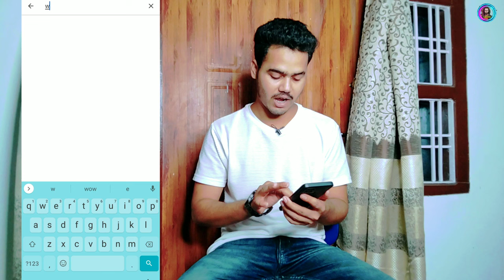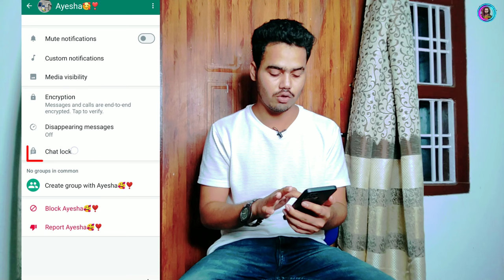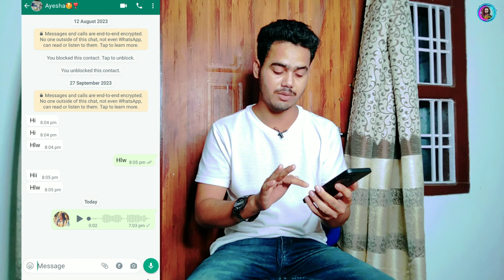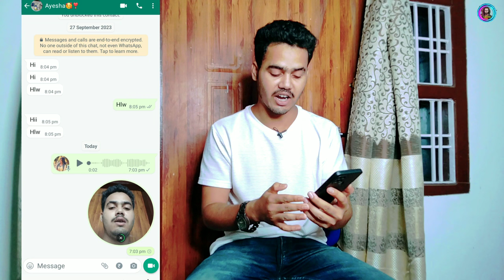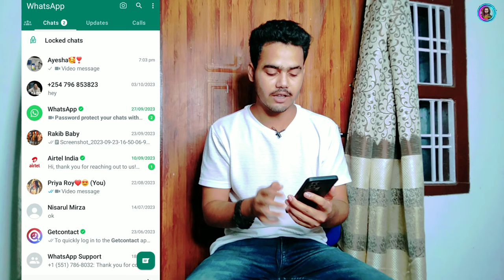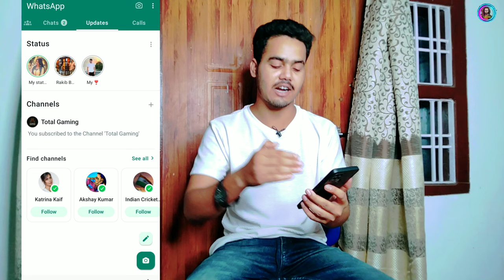WhatsApp New Update 2023 | WhatsApp New Features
contect me
TOPICS COVER IN THE VIDEO:
WhatsApp Ka New Update Kya Hai
WhatsApp New Update Channel
WhatsApp Channel New Update
WhatsApp Channel New Feature
WhatsApp Update Today
Today WhatsApp Update